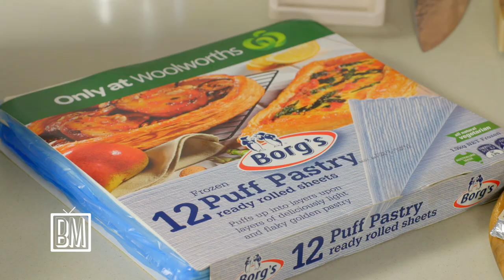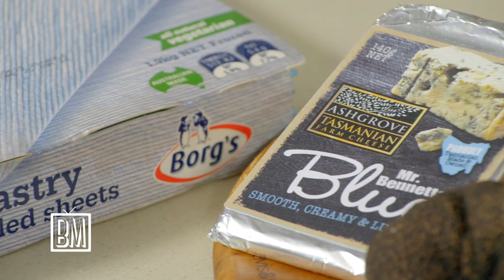Amy's Truffle Pizzas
Follow Ben & Amy to make these divine little Truffle Pizzas at home!